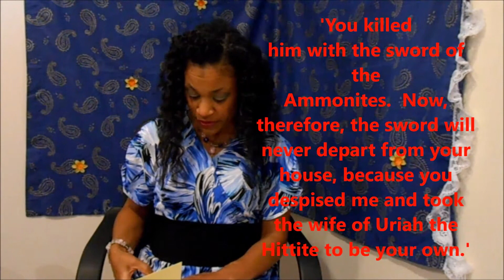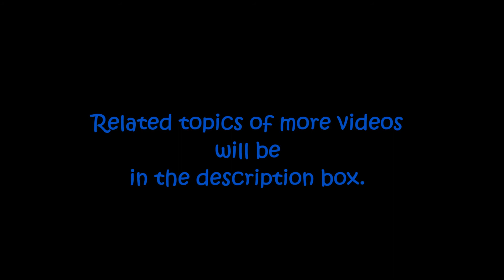Take a sip- Story Time Ep 33 "What do people see"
Take a sip is my version of story time meant to inspire others.  Below are links to other videos related to this topic.  Original music by Rel Productions.